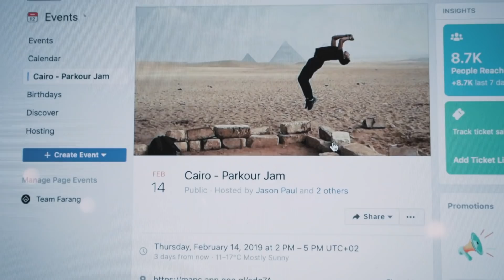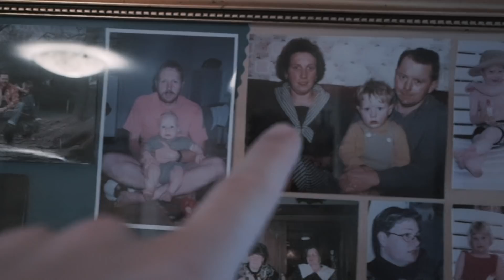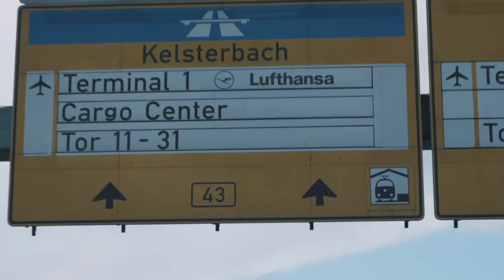why EGYPT trip is gonna be insane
Dixxy. -  Friday night beat